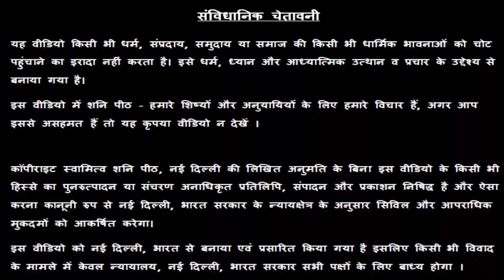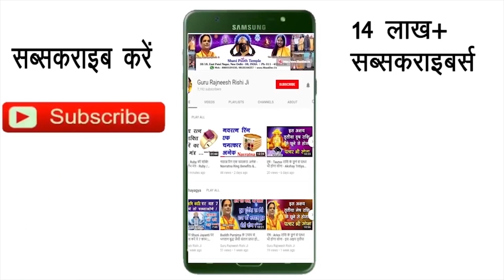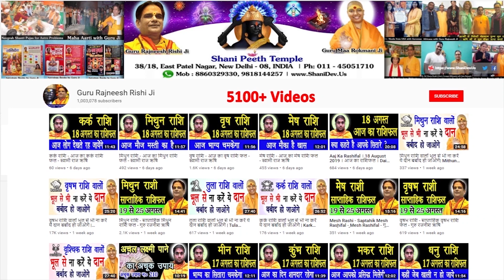लम्बी आयु का यह योग जान कर दंग रह जाओगे | Long Life | Janam Kundali Ke Yog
लम्बी आयु का यह योग जान कर दंग रह जाओगे- Janam Kundali Ke Yog| Guru Rajneesh Rishi | Shani Peeth Mandir | नई दिल्ली

|| मंत्र सिद्ध उपरत्न की अंगुठियाँ / Mantra Healed Semi Precious Stone Rings ||

प्रिय भक्त,

!! जय शनिदेव !!

गुरुमा रुक्मणी
स्वामी ऋषि

Important PS:
1. If you do not Trust / Like our Video, please do not watch our Videos.

2. All the disputes / legal matters related to our Video will be subject of Jurisdiction of Delhi, Govt. of India only.
3. All the information of this video (आज का राशिफल) is published by us in good faith and for general information purpose only. This channel, video or Publisher of this Video do not give any guarantee about the completeness & accuracy of this information